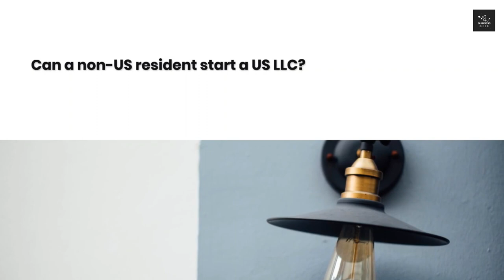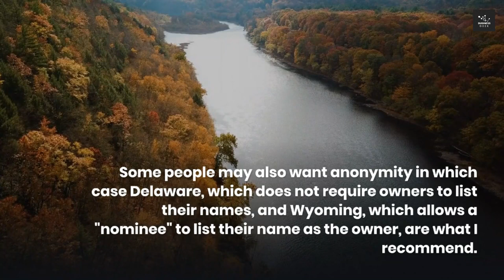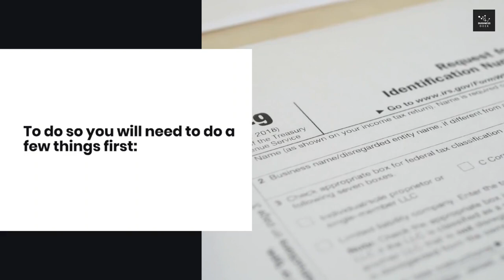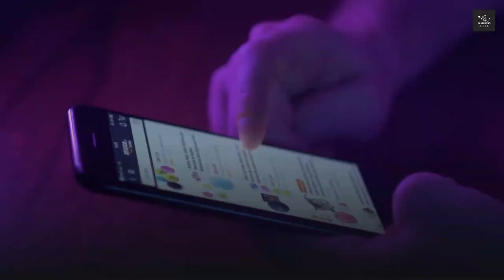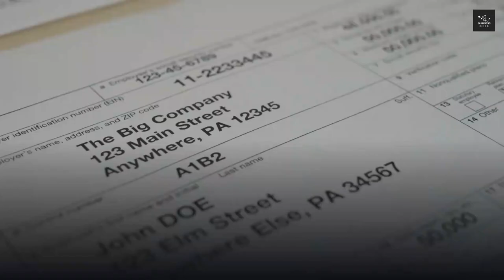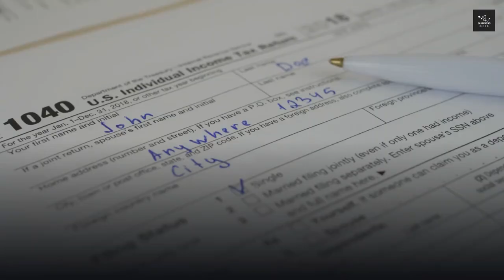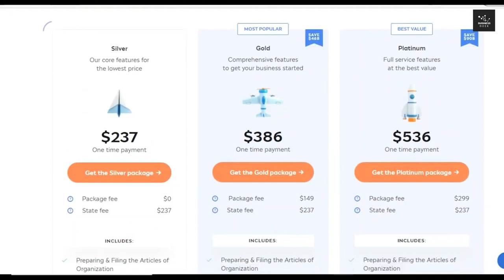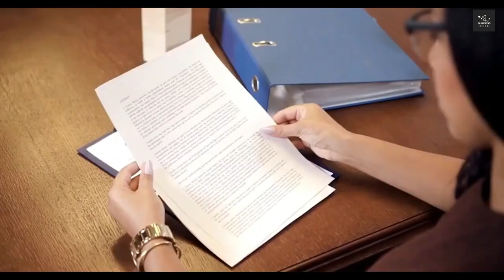How to Form a Business LLC & EIN in the USA for Non-US Residents Without SSN As a Foreigner in 2024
In this video, I showed how to form a Business LLC & EIN in the USA for Non-US Residents Without SSN As a Foreigner in 2024.

When it comes to forming a Limited Liability Company (LLC) in the United States, you don't need to be a citizen or resident of the country, or even be physically located in the country.

Starting a company in the United States of America is a great way of expanding your business whether you run an online business or not. Some of the top reasons why foreigners register businesses in the US is so that they can sell on Amazon, relocate there to the US, get access to angel investors, enhance the reputation of their companies and to dropship products. The common company structures for foreign companies operating in the US are an LLC, S-Corp, C-Corp and a Partnership but this video covers the process of registering a company as an LLC also known as a Limited Liability Company.

You can form an LLC or C-Corporation for non-residents, and can obtain an EIN, open your bank account and assist with tax filings. Wyoming and Delaware companies are most popular, but we can start a company in any state.

This video covers all the steps from selecting your company structure, choosing the best state for your business, how to name your company as an LLC, hiring a Registered Agent for your business, filing your company with the state, creating an LLC operating agreement, getting your EIN and physical address all the way to opening a bank account in the US and getting your US Business License.

►Tags (Ignore): open company in usa as foreigner, how to start an llc, limited liability company, do business in usa, how to start a business in usa, how to start a business in usa for non citizens, how to start a business in usa as a foreigner, how to start a company in the us as a foreigner, llc with itin number, llc without ssn, non resident llc usa, non resident llc, how to register foreign llc, llc usa foreigner, ein for non us residents, ein for foreigners, company formation usa

company registration usa
foreign llc delaware
foreign llc registration process
foreign owned llc taxes
foreign entity llc
foreign llc vs domestic llc
wyoming llc
wyoming llc for amazon fba
wyoming llc annual report
wyoming llc asset protection
delaware llc formation
delaware llc benefits
how to register llc company in usa
how to start business in usa from india
how to open company in usa from india
how to open company in usa from pakistan
usa llc pakistan
llc creation from pakistan
llc bangladesh
company registration in usa from india
starting a business abroad
e2 investor visa usa
usa llc for amazon
how to start dropshipping business in usa from india
how to register a business in usa from nigeria
how to register a foreign llc in wyoming
how to register a foreign llc in south carolina
how to register a foreign llc in dc
how to register a foreign llc in new york
how to register a foreign llc in tennessee
how to register a foreign llc in georgia
how to register a foreign llc in delaware
how to register a foreign llc in colorado
how to register a foreign llc in missouri